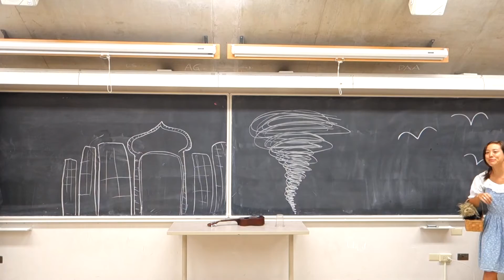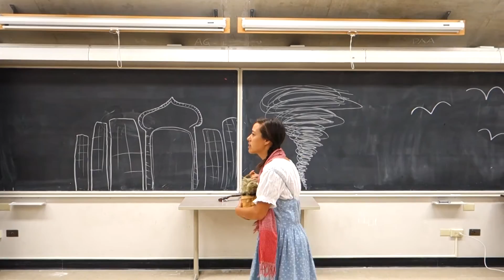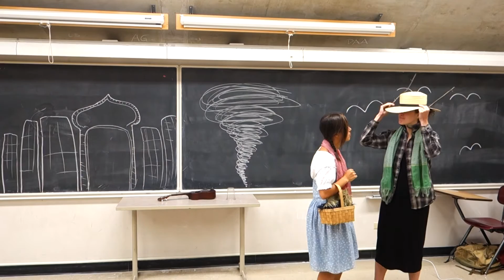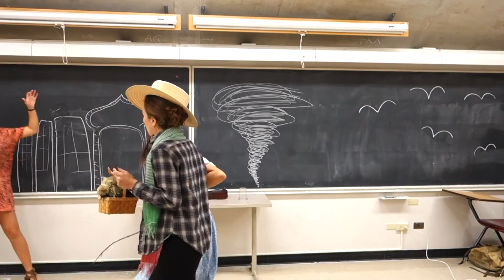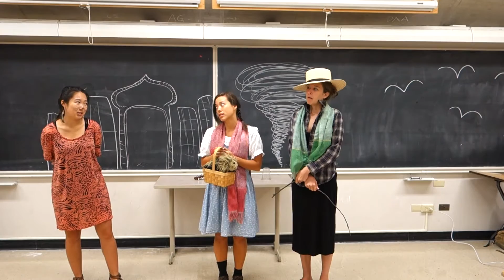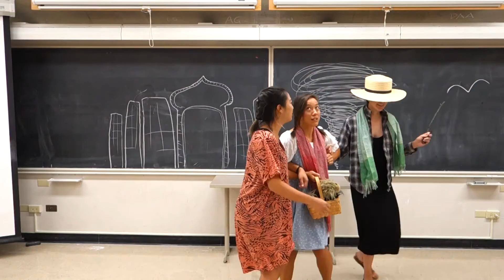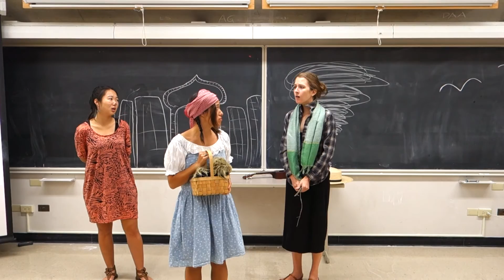SEASSI 2015 Beginning Khmer Class Final Skit: Wizard of Oz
At the end of Week Eight of SEASSI, for their oral "final exam," Beginning students design, practice, and perform a skit to show off some of the things they learned in Second Semester Khmer.  This is the 2015 class' effort, a very creative adaptation of the Wizard of Oz!